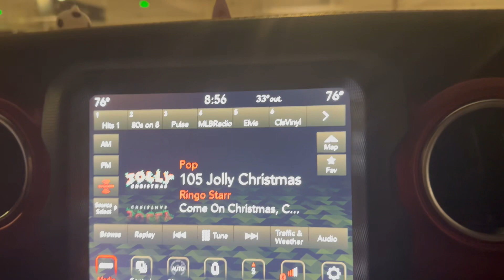We got her good!!! Surprise | Framily | humor | Prank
We surprised carli tonight after her work trip! She was shocked when she saw us…

“Hey Youtuber’s”

You’re definitely in the correct place if you’re looking for good entertainment to brighten your day. We're all about exploring new destinations and having fun as a family. From beach vacations to city breaks to outdoor adventures, we're always on the lookout for our next great travel experience. On our channel, you'll find a variety of travel videos, including vlogs of our trips, travel guides, and tips for family travel.

On our channel, you'll find a variety of family-friendly content, including vlogs, challenges, travel vlogging, and more. Our goal is to inspire families to spend quality time together, create memories, and have fun while doing it.

We believe that family is everything, and we're excited to share our journey with you.

I always try to entertain you by doing something new.

⏰ Video Duration: 06:49